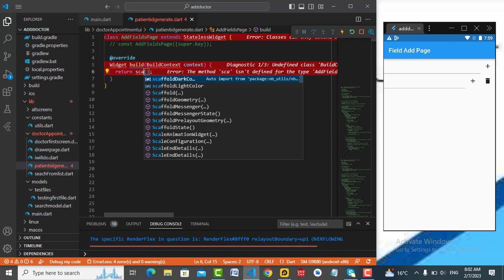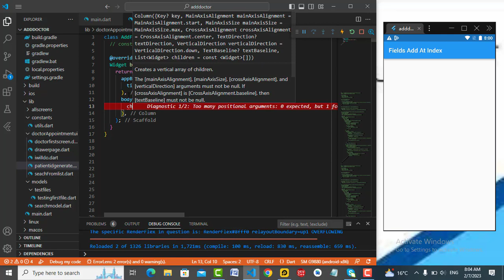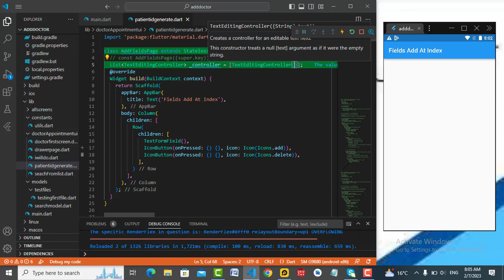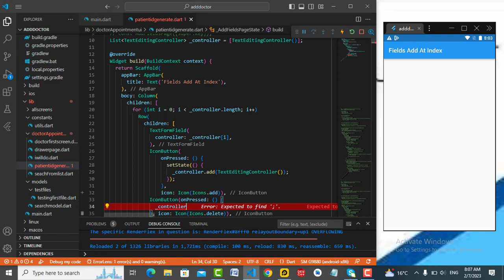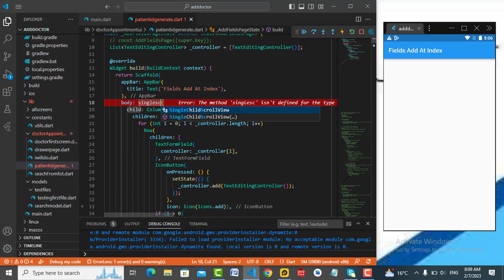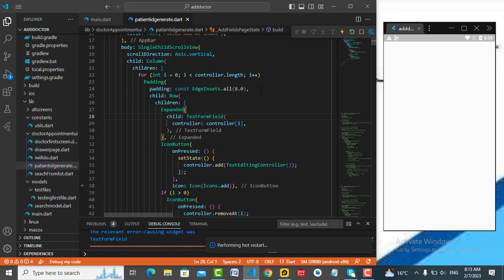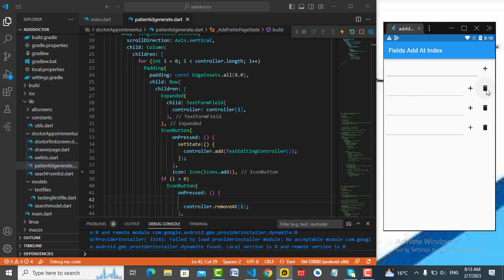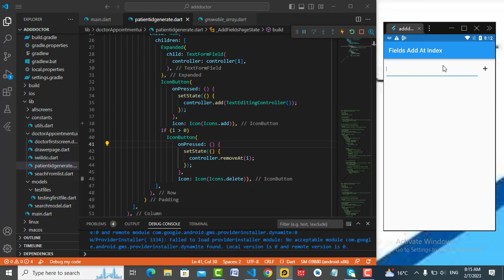add delete multiple textformfields at index|Dynamic TextForm Fields in Flutter:Adding and Deleting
Title: Dynamic TextForm Fields in Flutter: Adding and Deleting
Description: Learn how to effortlessly add and delete multiple TextForm Fields at specific indices in your Flutter app. This step-by-step tutorial will guide you through the process, enabling you to create a more dynamic user input experience.

How can I add multiple TextForm Fields dynamically in a Flutter app?
How do I delete specific TextForm Fields at a particular index?
What is the best way to manage user input in a dynamic UI using Flutter?